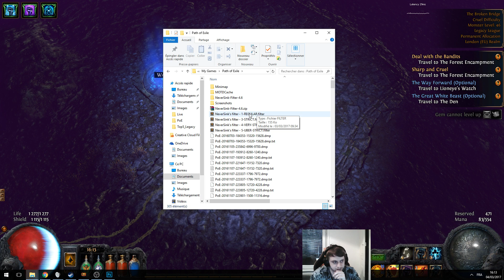[LIVE] Path of Exile FR | Legacy League | Cruel Act II